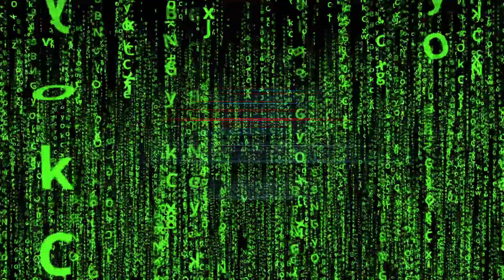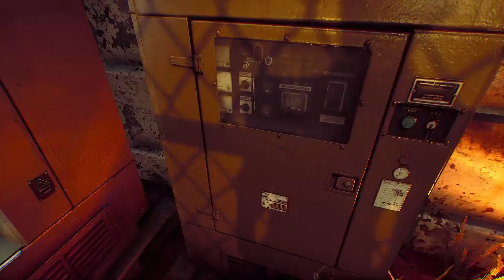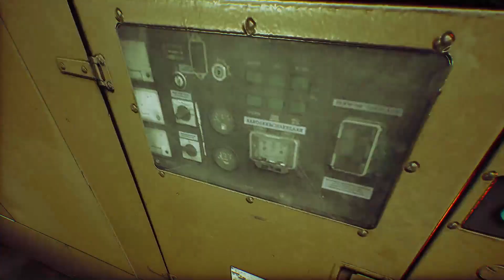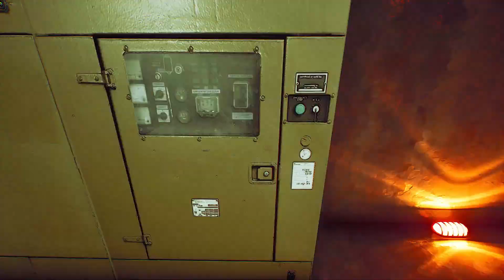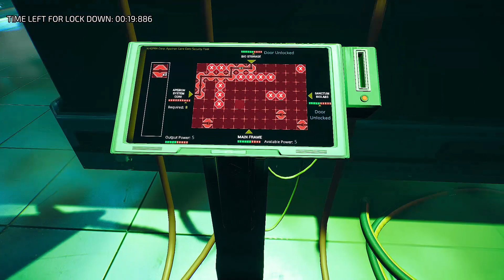transient ep 8 morph off the rails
Transient

Episode 8 : Morph : Off the rails

The plot thickens, Our hero keeps travelling through his mind to other galaxies, worlds and times to find out who
he really is.. he finally discover who he is.. what will happen next changing from one species to another..

From the creators of CONARIUM and the DARKNESS WITHIN series, comes TRANSIENT, a Lovecraftian Cyberpunk thriller.

In the distant, post-apocalyptic future, what is left of mankind lives in an enclosed citadel created to survive the harsh outside environment. Delve deep into this dystopian world and investigate what is happening to you and your friends. Solve puzzles, hack systems and plug in to explore other dimensions. Discover a truth that might tear apart your sanity and question your very existence.